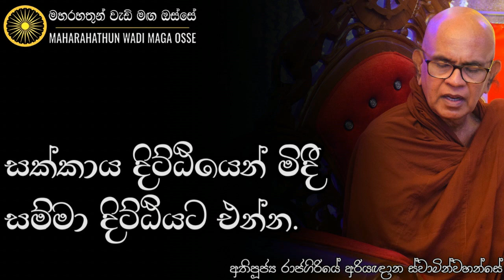භික්ශූන් වහන්සේ නමක් අවවාදයක් කළාම එය පිළි නොගන්නේ ඇයි? | Ven. Rajagiriye Ariyagnana Thero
• භික්ශූන් වහන්සේ නමක් අවවාදයක් කළාම එය පිළි නොගන්නේ ඇයි?

තෙරුවන් සරණයි!